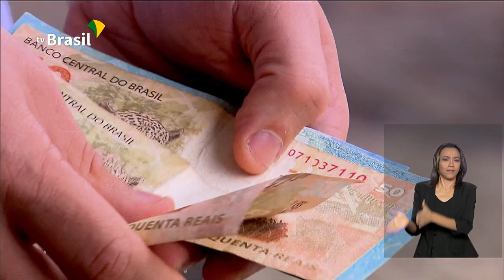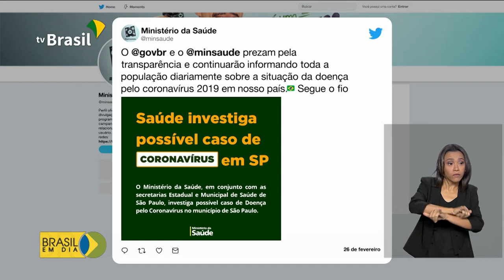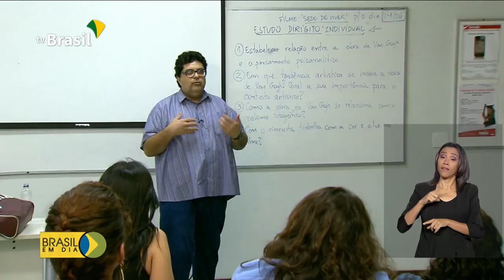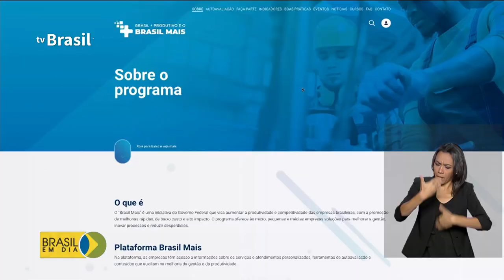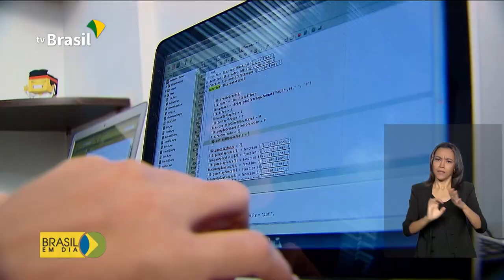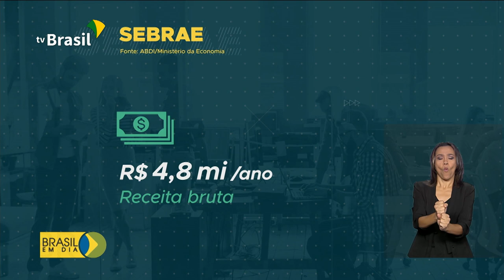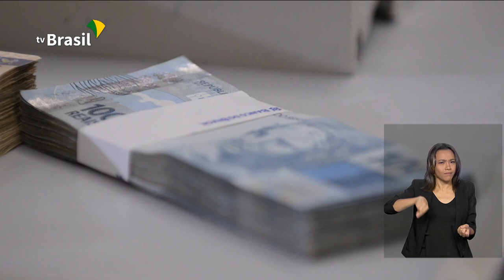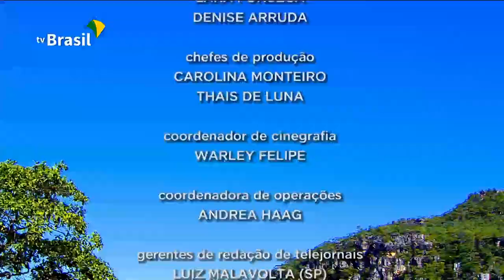Brasil em Dia - 26.02.2020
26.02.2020 -  O Ministério da Saúde pode confirmar hoje o primeiro caso de coronavírus no Brasil e na América Latina. Oportunidade para ingressar no ensino superior!  Sai hoje o resultado do Fies, o Fundo de Financiamento Estudantil.